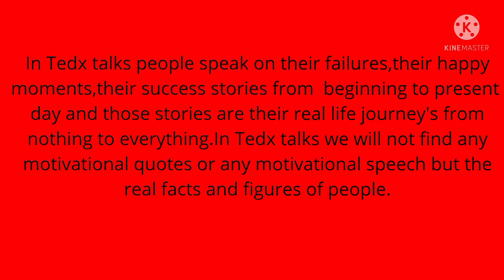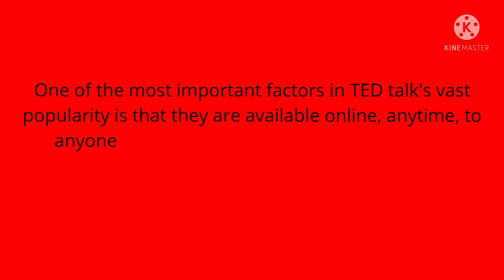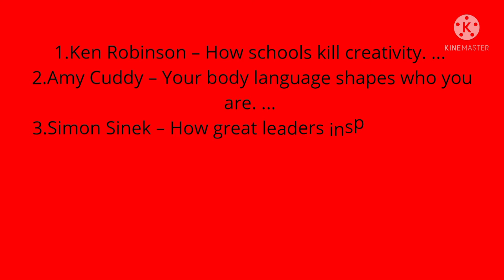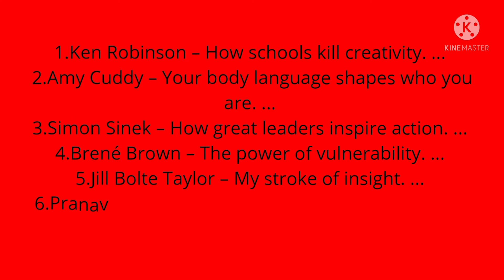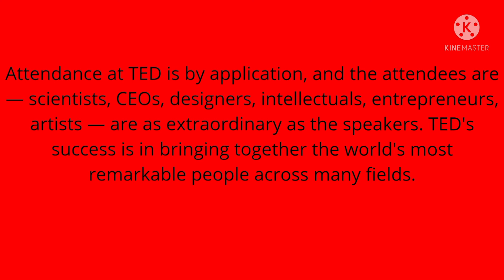Why TEDx Talks are Real-Tedx talks -Brand ambassador vinayak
Tedx talks#
Top tedx#

Why TEDx Talks are Real:

This video is on Famous show named Tedx talks and in this show the Audience as well as the presenter both are highly successful people as well as extra ordinary ones and have excelled in their lives by achieving the highest milestone in their lives.

what are Tedx Talks?
how Tedx show is very popular?
why Tedx is realistic?
how Tedx Talks are better in comparison with other shows?
which is the most popular Tedx talks ?
why we must watch tedx talks?
Why Tedx Talks choose the best content?
Top Tedx shows ever?

Other video links on brand building, emergency fund etc-